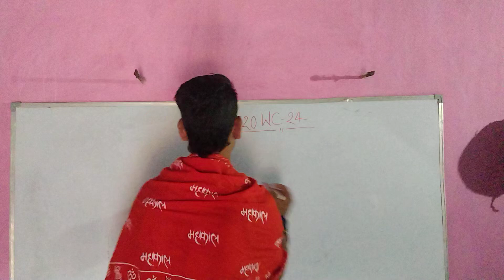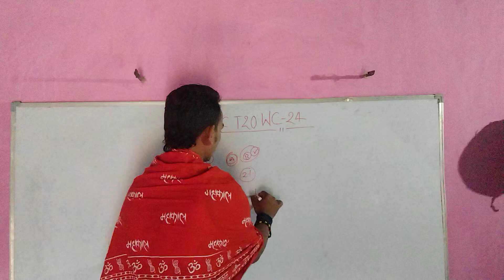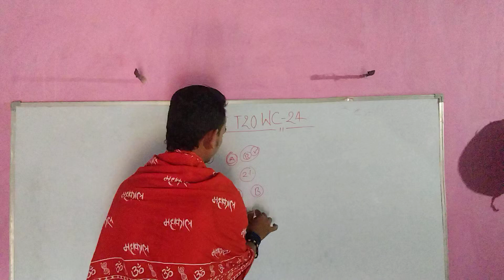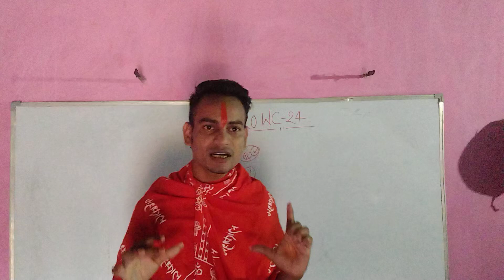Dream 11 me kese top rank kare, Dream 11 team prediction यह गलती मत करो भाई लोगों।